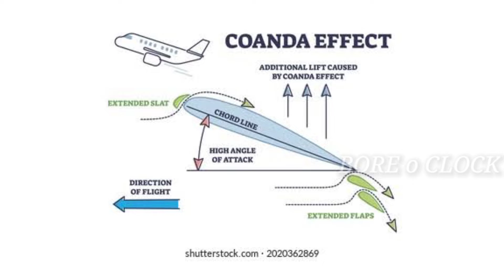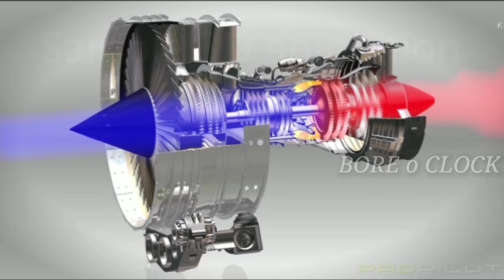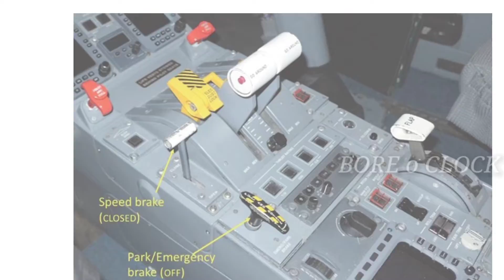𝐅𝐋𝐈𝐆𝐇𝐓 𝐇𝐈𝐒𝐓𝐎𝐑𝐘 # UNKNOWN FACTS IN TAMIL# BORE o CLOCK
Hello friends

TITLES:

       # FLIGHT HISTORY

       # FLIGHT UNKNOWN FACTS

       # HOW TO FLY A FLIGHT

       # BORE o CLOCK - HISTORY

       # TRUE HISTORY OF FLIGHT

       # FLYING CONCEPT OF FLIGHT

       # FLIGHT INNOVATION